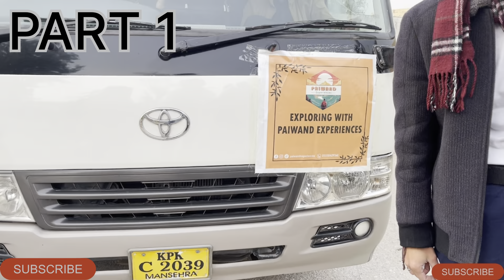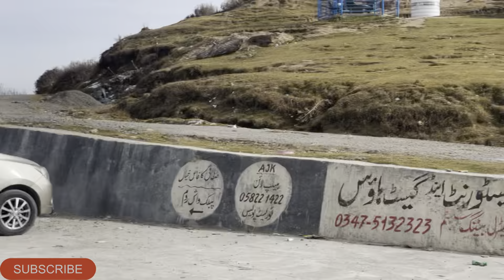kashmir toli peer k hiking ki (part 2) / danial shah.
SALAM ALLAH PAK SAB KO SALAMAT RAKHAY AMEEN YA HA JEEE NEXT PART PART MA NA HIKE KI TOLI PEER KI AP KO VIEW DIKHAYA YOUTUBE KI HELP SA AP KA PAYAR KI BOHAT ZURARAT HA

DANIAL SHAH.🏔️
danial shah.

need your fully support and love